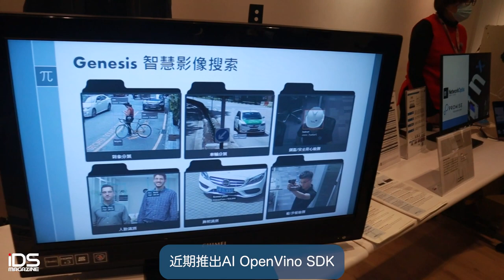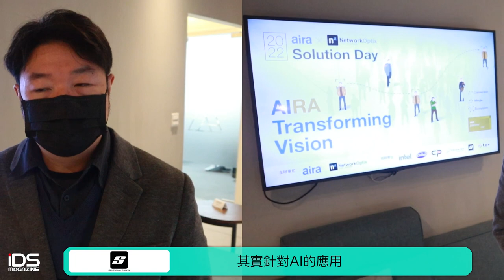aira城智科技Solution Day邀集業內外AI領域專家，共組AI生態鍊 ｜ iDS 智慧安防雜誌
台灣AI人臉辨識應用方案供應商-城智科技，日前舉辦Solution Day，邀集安防業內業外AI領域專家，及各知名大型SI和合作夥伴共同參與盛會，共組AI生態鍊，會中也由包括Inte、Network Optix等知名大廠分享扶植同業方案，並提出解決AI推廣中，所遇到瓶頸的應用方案及產業趨勢觀點。